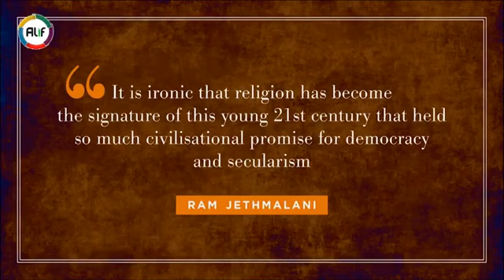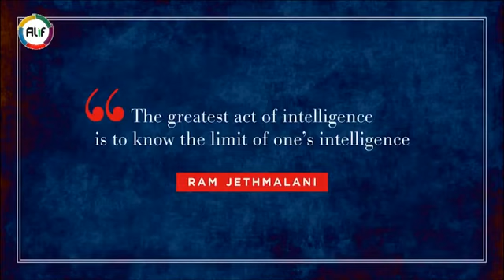Ram Jethmalani on Islam